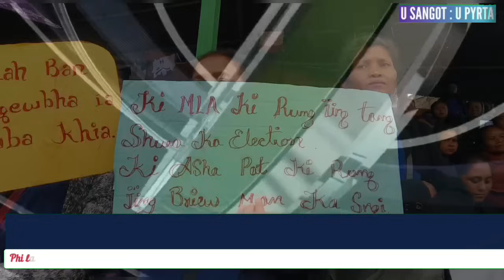YN SDANG ÏAKHIH SHONG KYLLAIÑ MYNGNGOR KI ASHA|| THER BA KHOT ÏAKREN TANG LYNGBA KI LADPATHAI KHUBOR